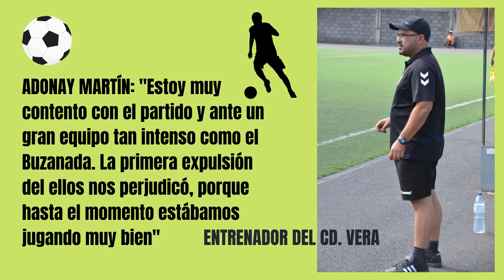ADONAY MARTÍN, ENTRENADOR DEL VERA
Adonay Martín, se le vio cara de contento tras la vuelta a la victoria y no era para menor ante un gran equipo como el Buzanada al cual siempre es complicado meterle mano.
Tres puntos más para el Vera que sigue buscando realizar la tarea antes del final de la competición.